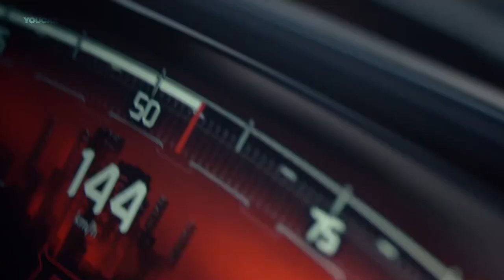Lamborghini Lanzador Electric Concept - Next-Gen e SUV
Lamborghini unveils Lanzador electric concept SUV at Monterey Car Week, a concrete vision of a future purely-electric fourth series production Lamborghini.  The Lanzador electric concept SUV introduces a high ground-clearance GT with 2+2 seats, featuring clear, purist and technical forms, with a brand-new concept in terms of performance and unprecedented on-board experience, staying true to Lamborghini’s unmistakable DNA and offering best-in-class sportiveness and fun-to-drive character.

The concept car fits in with the Italian super sports company's "Direzione Cor Tauri" strategy and its roadmap towards decarbonization and electrification announced in 2021: following presentation of the V12 plug-in hybrid Revuelto[1], the Lanzador gives an insight into the series model to be built from 2028. "With the fourth model concept, we are opening a new car segment: the Ultra GT. This will offer customers a new, unparalleled Lamborghini driving experience thanks to pioneering technologies," said Stephan Winkelmann, Chairman and CEO of Automobili Lamborghini.

✅ Source: Lamborghini